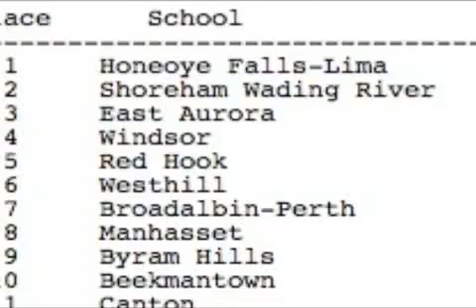2008 NYSPHSAA Boys B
NY State Champs - NYSPHSAA (11/9/2008) - HFL upsets SWR for team title as Chris Stogsdill of Marcellus holds off deep field to win.